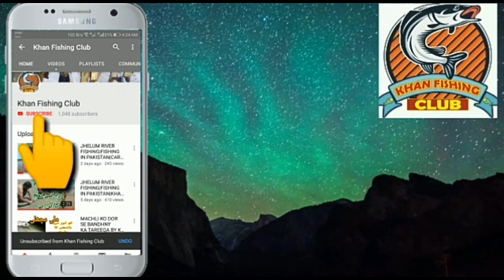SNAKEHEAD FARMING IN PAKISTAN || SNAKEHEAD FARMING AT HOME || SOLE FISH FARMING IN PAKISTAN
Aslam o alaikum dosto main apko apni aur khan fishing club ki team ki taraf se apny channel pe welcome krta hoon..

umeed hy apko hmari aj ki ye video pasand aye gi...♥️♥️

Apny fishing se mutalliq sawalt k liye page pe comme t ya inbox me msg b kr skty hain